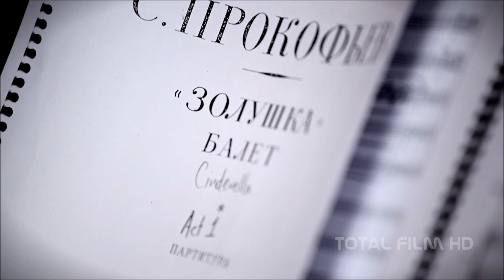Aerofilms alternativa | Přímé přenosy opery, baletu a divadla v kinech (sezóna 2011/2012)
V sobotu 15. října začne Donizettiho tragickou operou Anna Boleynová již pátá sezóna přímých satelitních přenosů z newyorské Metropolitní opery do českých kin. Přenosy populární série Metropolitan Opera: Live in HD jsou vysílány živě ve vysokém obrazovém HD rozlišení a prostorovém zvuku 5.1.  Aerofilms ale připravilo i přenosy z baletu, koncerty vážné hudby i z národního divadla v Londýně.

Za předchozí čtyři roky si u nás tento projekt vydobyl stabilní návštěvnickou základnu a vynikající renomé a spolu s filmy ve formátu 3D byly operní přenosy také významným impulzem pro digitalizaci kin v České republice.

Z jediného žižkovského kina Aero, které v prosinci 2007 přenosy v ČR zahájilo, se počet participujících kin u nás rozrostl na současných 23 kinosálů ve 20 městech a to od Plzně po Zlín či od Jablonce po České Budějovice. Celosvětově bude v nadcházející sezóně Met: Live in HD k vidění ve více než 1600 kinosálech v 54 zemích. Nově se začne vysílat například do Ruska, Izraele, Číny, Maroka nebo Slovinska.

Mimo řady přímých přenosů operních a baletních představení společnost Aerofilms již druhým rokem přináší speciální projekt přenosů koncertů vážné hudby s názvem CLASSIC GOES CINEMA. Po koncertech Berlínských filharmoniků s Renée Fleming a Vídeňských filharmoniků s Gustavo Dudamelem Aerofilms chystá přímý přenos Silvostrovského gala, koncertu Berlínských filharmoniků s uznávaným ruským klavíristou Jevgenijem Kissinem.

Dále jsou připraveny přenosy projektu Balet v kině první 3D balet na světě -- Giselle z Mariinského baletu v Petrohradě. Druhou sezónou budou pokračovat přímé přenosy klasických titulů z Bolšoj baletu v Moskvě. Nově bude baletní nabídka rozšířena o dva záznamy z Královského baletu v Londýně.